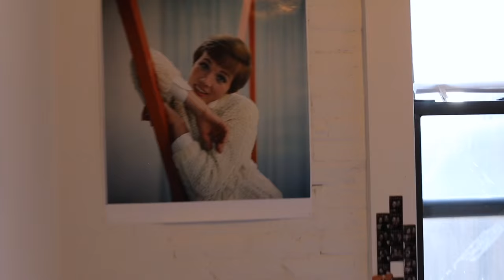Kristy Glass Knits: SquidneyKnits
Find Sidney:
Ravelry: SquidneyKnits

ravelry: kristyglass